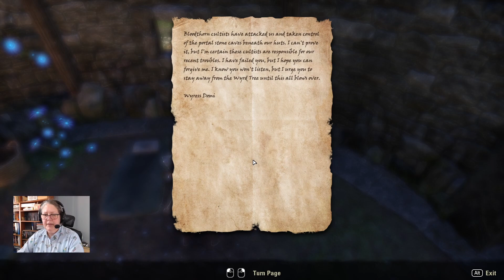Deciding the Baelborne’s Fate & Into the Wyrd – Elder Scrolls Online – S1-Crafter Take 1 – Ep.33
After summoning Claudie Themond to speak with her, Tamrain must decide the fate of Baelborne Rock, and then moves on to assist the Glenumbra Wyrd on her way to finding Merrick and Aeliff. Quests featured in this episode include: Legacy of Baelborne Rock, The Wyrd Sisters, Seeking the Guardians, Champion of the Guardians, To the Wyrd Tree, Reclaiming the Elements, Purifying the Wyrd Tree.

In this playthrough, I continue to learn how to play Elder Scrolls Online, as I work out how to create a Master Crafter.